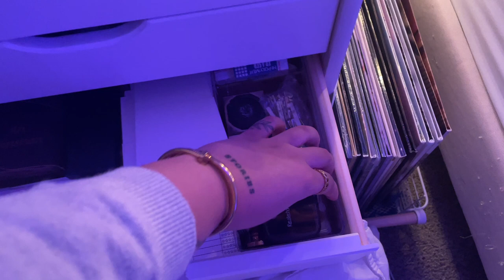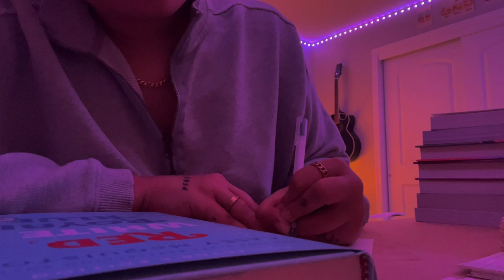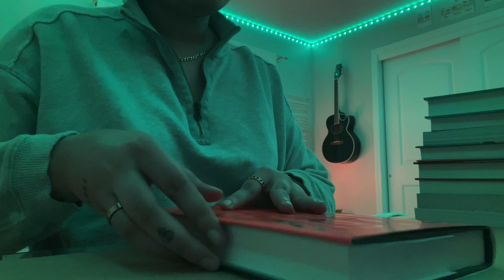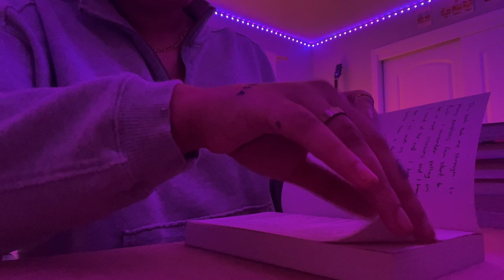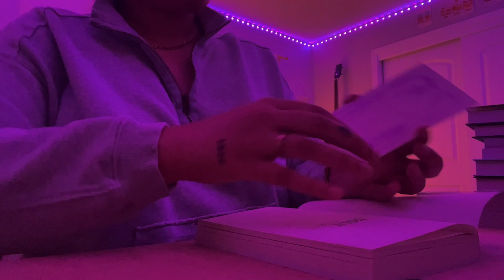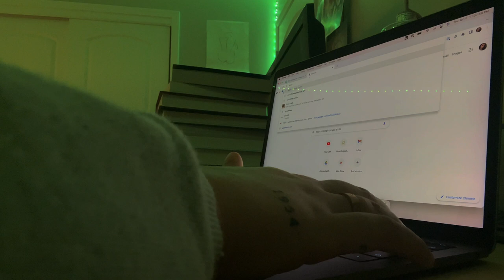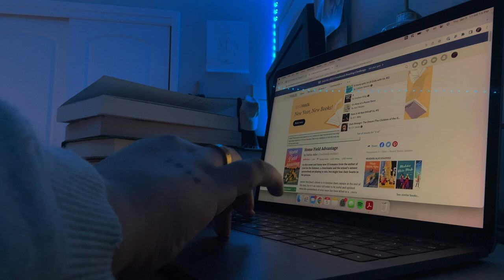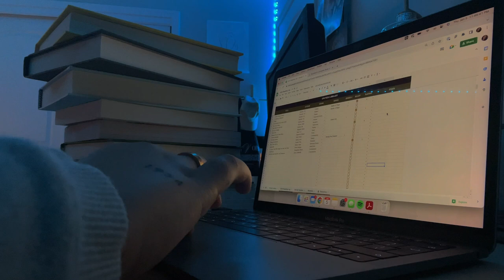📚 ASMR - Cataloging Books at Home & Organizing My Personal Library! | real time, no music, book haul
hi friends!

first off, THANK YOU FOR 500 SUBSCRIBERS?! i truly never thought this milestone would happen and i’m so so grateful that this many of you appreciate cozy book content. i promise to be much more consistent on here because WOW, thank you so much 🫶🏽

i received SO many amazing books over the holidays and I’m just now getting around to cataloging them for my personal library. my new reading tracker spreadsheet makes a brief appearance in this video, and if you’d like one for yourself you can find it here -
as well as my library cards that are available as a printable on my etsy here -

i hope this is relaxing and can offer a bit of reading motivation or just a calm background noise. if you enjoy videos like these, please like this video and subscribe for more cozy content in the near future :)

TIMESTAMPS:

00:00 - intro
00:33 - filling out library cards
07:35 - gluing pockets / stamping books
26:19 - reading tracker spreadsheet

📖 read and annotate with me: the house in the cerulean sea | asmr real time, no talking

☾ ⋆*･ﾟ:⋆*･ﾟ☾ ⋆*･ﾟ:⋆*･ﾟ☾ ⋆*･ﾟ:⋆*･ﾟ

LET’S BE FRIENDS:

amazon book wishlist

desk pad
led lights

annotating tabs
black binder and envelopes

* affiliate links allow me to gain a small commission off of any purchases you make through the link, at no extra cost to you! thank you for supporting me and this channel!